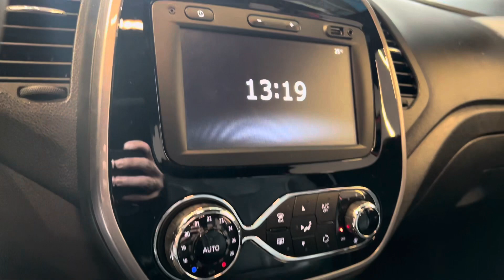Renault Captur 1.6 CVT BOSE 2021 @4fmotors BAIXO KM !!!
🔷*RENAULT CAPTUR 1.6 BOSE CVT*🔷
⚙ Vinho | Câmbio Automático
📅2020/2021
✅33.600 KM
✅Completo, Direção Elétrica, VIdros Elétricos Dianteiros, Multimídia, Rodas de liga leve, Câmera de Ré, Bancos em couro  !!!
🏁 Rua Maria Otilia 225 |Analia Franco | São Paulo